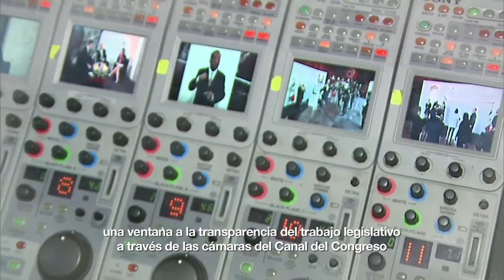Desde el Congreso Programa 149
"Desde el Congreso" programa de TV producido por la Coordinación de Comunicación Social de la Cámara de Diputados.
Programa 149. Debate de los diputados de seis partidos políticos: PRI, PRD,  PVEM, MORENA, MC y PES sobre el Derecho al Agua